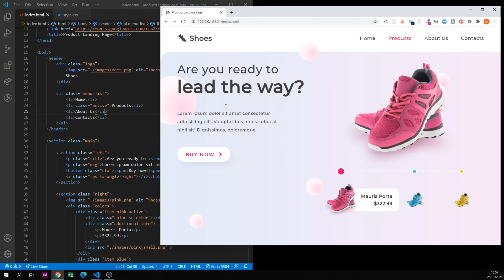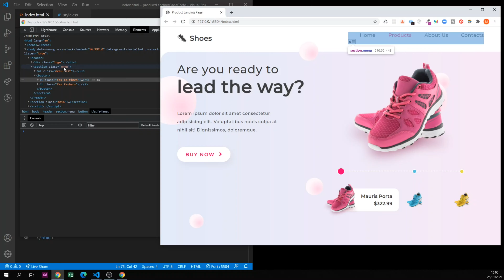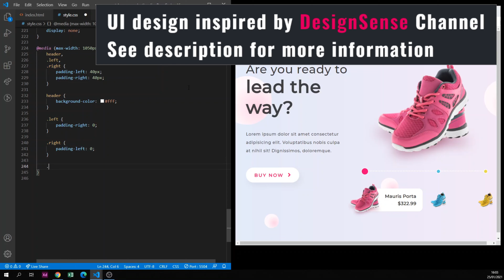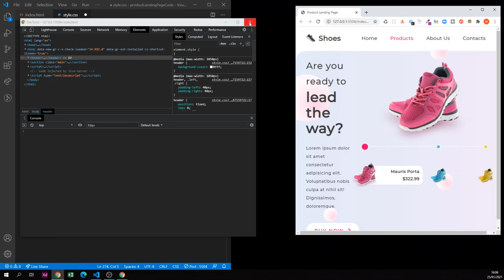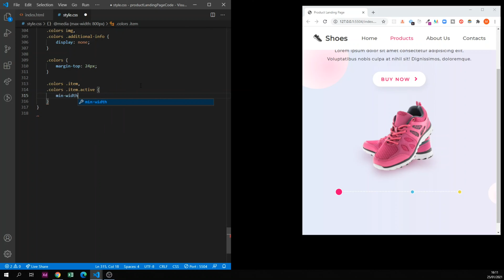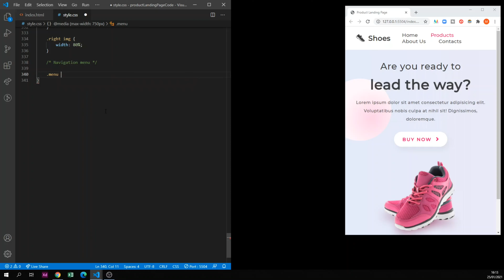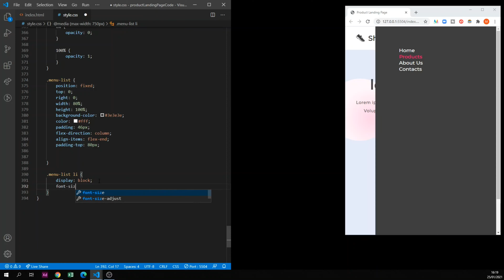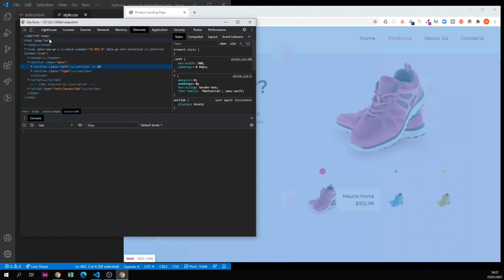Responsive Product Landing Page [HTML | CSS]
Html and Css RESPONSIVE product landing page developed with VSCode. The video will present a realtime development of a responsive product landing page using only HTML and CSS.